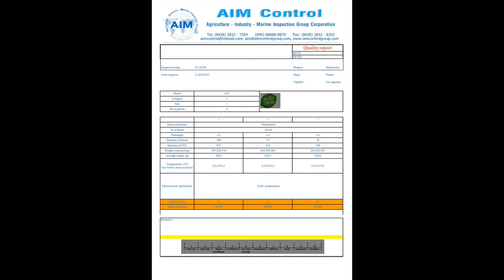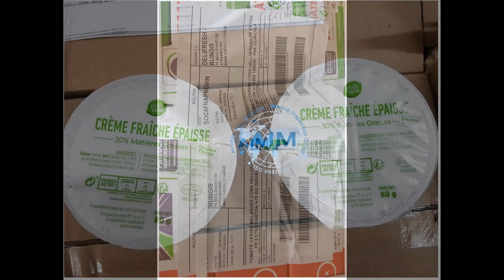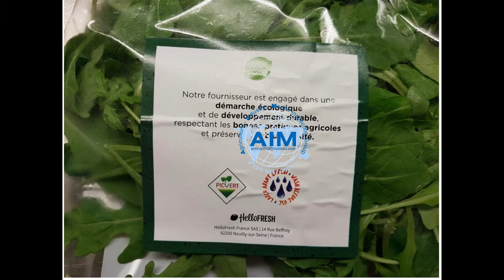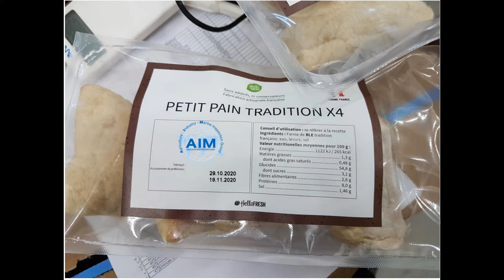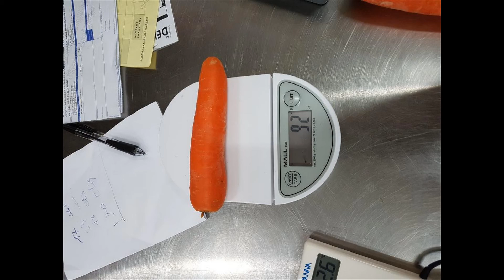inspection services in France I AIM Group®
inspection services in France
AIM Group has an offices and a team of surveyors, inspectors and experts to provide inspection services in France according to the inspection requirements of customers in the fields of Agriculture Industry and Marine.
Over 50 years of customer service, we have the full experience to organize the best a inspection job and protect the interests of our customers.
AIM is third party inspection and certification organization, a gathering place of world-class experts in the testing and inspection services
AIM always ensures that customers receive AIM’s inspection results and report that are always better than they expected.
We provide maritime surveyors, vessel divers and goods and cargo inspectors, tally men clerk services for the Agriculture Industry and Marine segments of
1. survey and inspection services
2. tallying and supervision services
3. diving and services services
4. expediting and expertise
5. investment and witness services
6. approval and certification services
Agriculture Industry Marine Control Inspection Group of Companies